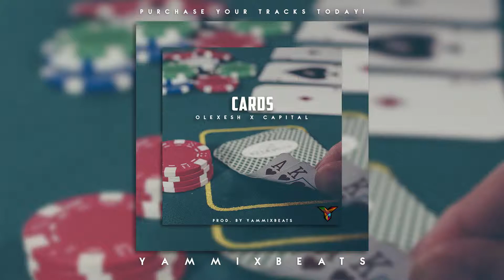"Cards" | Olexesh x Capital Type | Trap/Rap Beat | Instrumental 2019